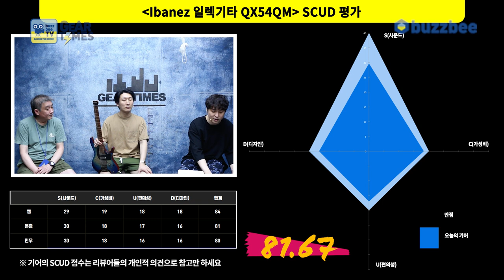[GearTimes 3430회] 아이바네즈 Ibanez 일렉기타 QX54QM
아이바네즈 Ibanez 일렉기타 QX54QM

0:00 오프닝
3:33 스펙(Spec)
4:31 사운드 테스트 (sound test)
12:05 시연 (Demo)
13:20 한줄평
14:18 점수